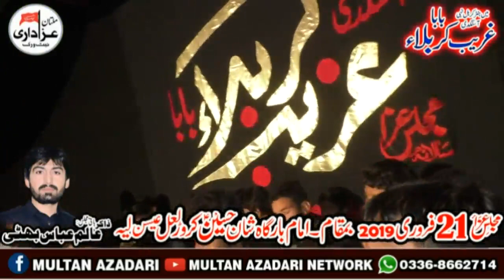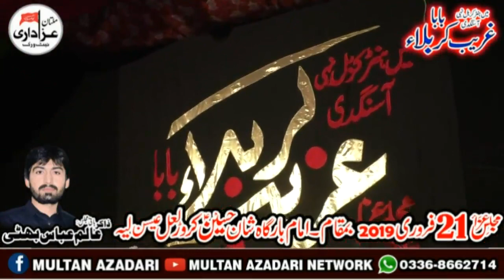Qurban Jaffari , Zeeshan Haider , Ali Haider I 21 Feb 2019 I Jalsa Zakir Alam Abbas Bhatti